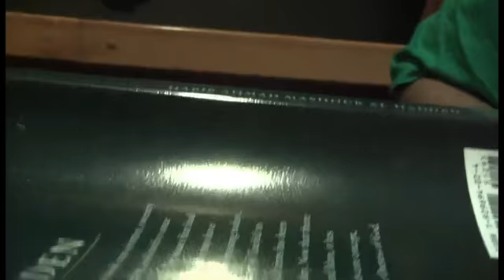MM blog day 2 and 3